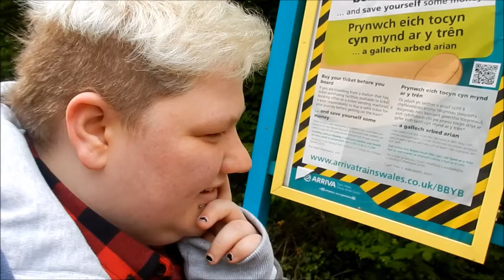Fort Hope Tour Diary Part 3: Finale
So... that's it. St. Albans and Plymouth went by in the flash and tour is now over. I feel a bit lost to say the least and I wish I could go back to Bridgwater to start it all over again!